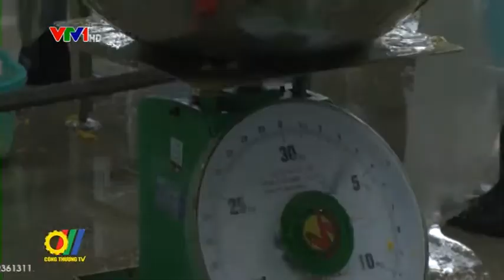Chiến lược xây dựng thương hiệu cho sản phẩm nông sản địa phương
Việt Nam là nước cung cấp hàng đầu nhiều loại nông sản, thực phẩm cho thế giới nhưng thực tế nhiều người tiêu dùng trong và ngoài nước vẫn chưa biết đến các thương hiệu nông sản của Việt Nam, chưa biết đến Việt Nam là quốc gia có thế mạnh về các ngành hàng này. So với nhiều nước có thế mạnh xuất khẩu nông sản, doanh nghiệp Việt Nam nhất là các doanh nghiệp ở địa phương vẫn còn chậm trễ trong việc tạo dựng thương hiệu. Do vậy, cần phải có chiến lược xây dựng thương hiệu cho ngành hàng này...